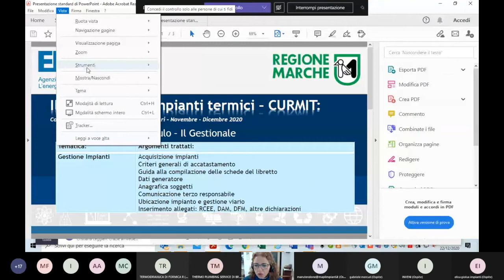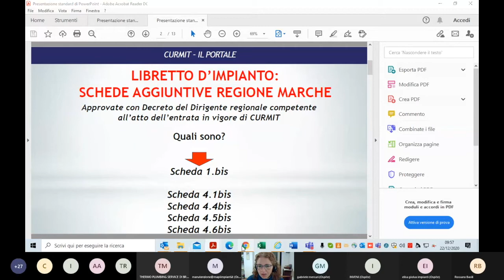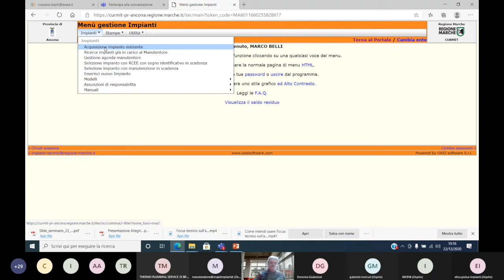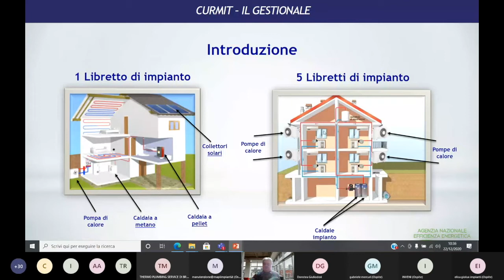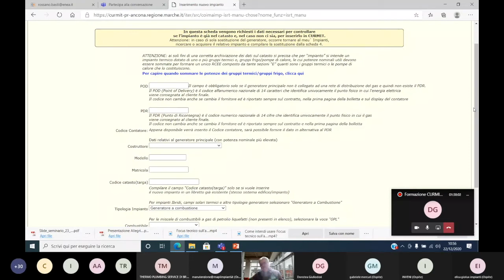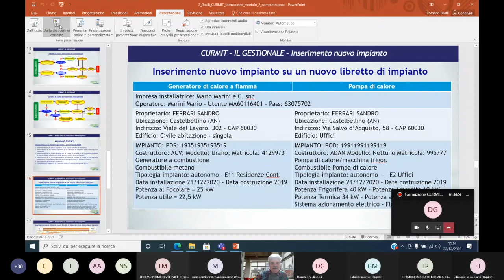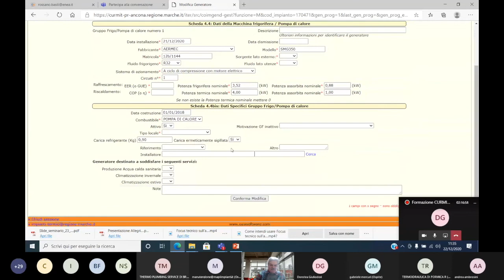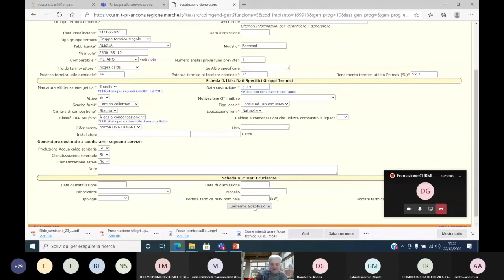CURMIT - corso di formazione sul Catasto Unico Regionale degli Impianti termici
2° Modulo - Il gestionale - prima parte